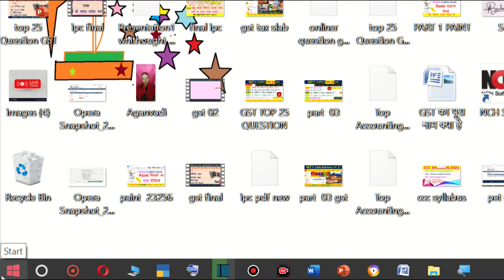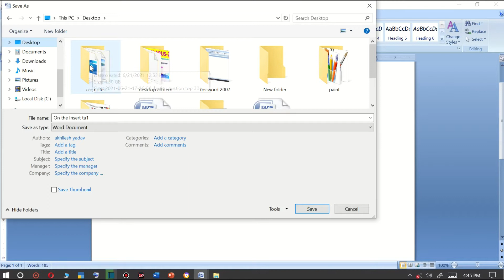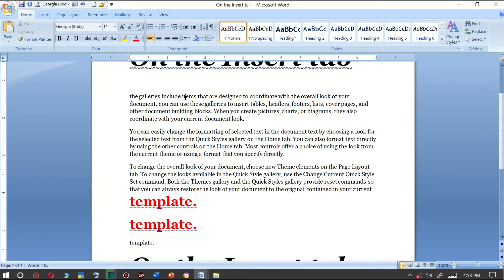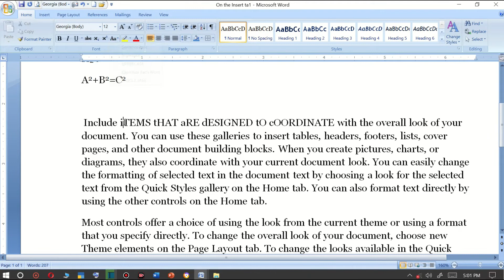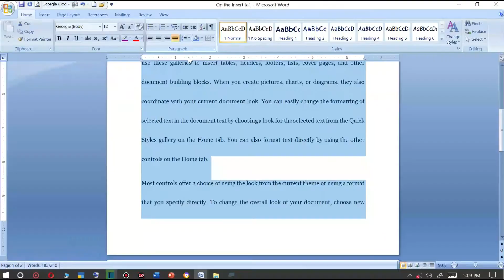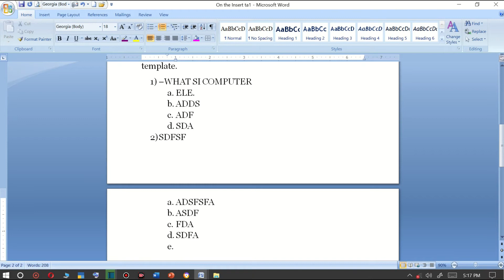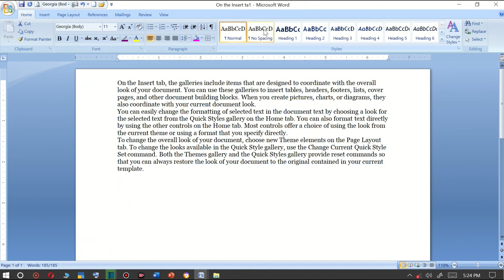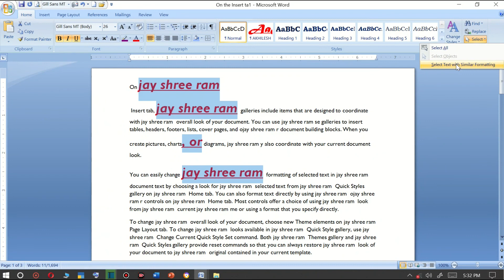Microsoft Word 2010& 2007- Home Menu inHindi | complete | Home Tab | ms word full home tab in hindi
Microsoft Word 2010 & 2007 Complete Home Menu
Explained in Hindi This video will be useful for you, if you are
learning MS Word. [ Microsoft word any version 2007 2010
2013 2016] In this video, I am showing how to use complete
HOME menu | Hometab in MS Word 2010, you can also use
2007, 2010, 2016 version In Hindi. almost same.
MS Word A to Z Complete Home Menu Tutorial :

MSWord has the most commonly used features nested
in the Home Menu |Home Tab such as format painter, text
formatting, find and replace, allignments, clear formatting,
superscript and subscript, font and highlight color,
indentation, bullets, numbering and multilavel list, quick
styles etc.